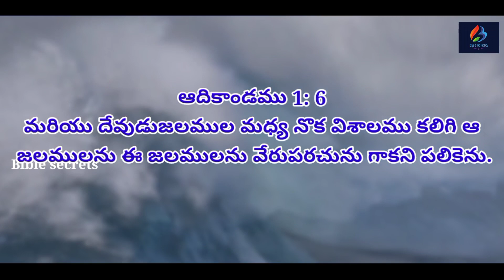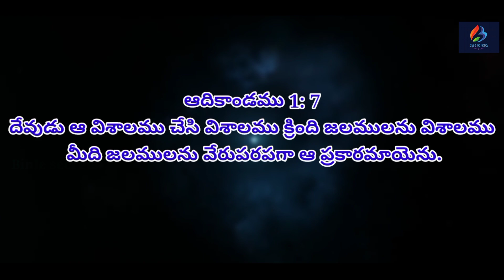ఆదికాండంలోని సృష్టి క్రమం సైన్స్ ప్రకారమేనా6dayscreation-day2#biblevsscience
♀️In this thought-provoking video, we delve into the fascinating topic of creation and explore if the order of creation in Genesis aligns with scientific discoveries. Join us as we examine the intriguing connection between the Genesis story of creation and the big bang theory. Discover the insights and perspectives from Answers in Genesis, a leading organization in the field of creation science. Gain a deeper understanding of the book of Genesis and the creation story as we delve into the age-old debate of creation versus evolution. Don't miss out on this captivating exploration of Genesis and God's incredible universe.

🎋బైబిల్ సీక్రెట్స్ అనే మా ఛానల్ ద్వారా ఈ సమాజానికి తెలియని అనేక చారిత్రక అంశాలు అలాగే బైబిల్ లో దాగి ఉన్న మర్మాలను లేఖన ఆధారాలతో మరియు సైంటిఫిక్ ఎవిడెన్స్ తో సహా మీ ముందుకు తీసుకురావడం జరుగుతుంది.ప్రతి ఒక్కరూ నిజమైన దేవుని గొప్పతనాన్ని తెలుసుకొనుటకు  మీ వంతుగా ఈ వీడియోని సబ్స్క్రైబ్ చేసుకొని ఇంకా అనేకులకు షేర్ చేసి దేవుని పనిలో పాలి భాగస్తులు అవుతారని ఆశిస్తున్నాము.

📍ఆదికాండంలోని 6 రోజుల సృష్టి రహస్యం
The 6 day creation mystery in Genesis
📍ఆదికాండంలోని సృష్టి క్రమం సైన్స్ ప్రకారమేనా..?
Is the order of creation in Genesis according to science..?